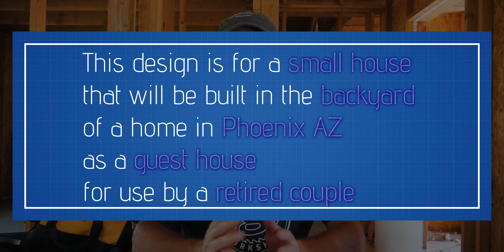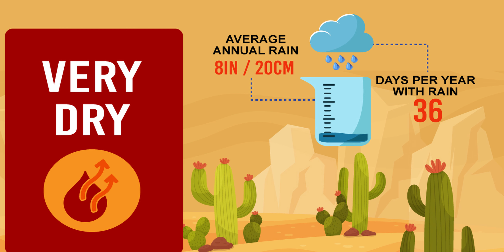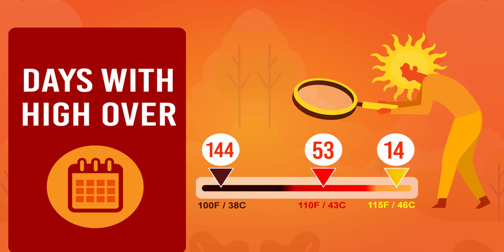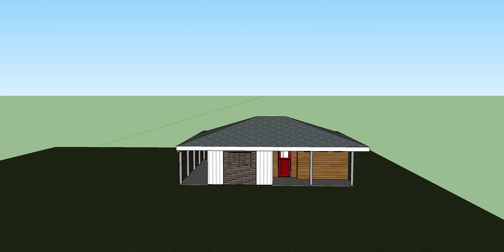Self-Building a Small House | Episode 1 : Requirements and First Steps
I'm building a small house almost entirely by myself, with no previous homebuilding experience.  What could possibly go wrong?

This is the first episode in a series detailing the self-build of a small guest house in my backyard.  I will be doing almost all of the construction myself and hiring professionals only in very specific and very limited cases.  I am learning as I go, for the most part, so expect to see a lot of mistakes.  My goal is for the end result to be a super solid, very stylish, and incredibly comfortable home.

This episode focuses on the overall goals and breaks down the primary constraints and requirements.

The full requirements sent to my architect can be found

00:00 Introduction
02:21 High Level Goals
03:30 Energy Efficiency
06:57 Universal Design
08:02 Bright and Airy
09:06 Small and Compact
09:26 Detailed Requirements
10:55 Next Up